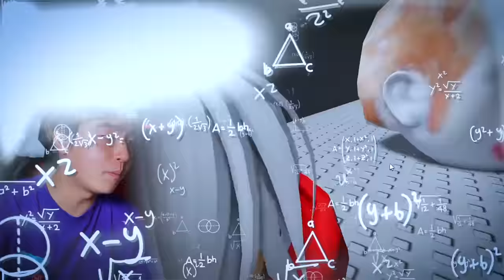Zhong Escapes Running Head In ROBLOX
Today Zhong Plays ROBLOX Escape Running Head (OBBY)! Watch me speed run through all of the levels while escaping from the Running Heads! Make sure you watch until the end to see the UPDATED NEW SECRET BOSS In Escape Running Head.